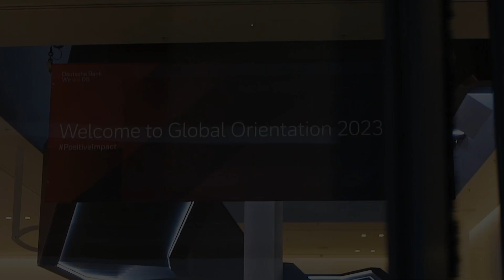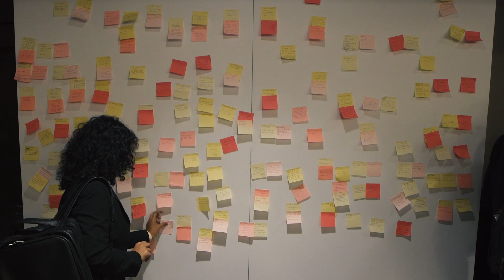Graduate Orientation 2023 highlights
Graduate Class of 2023 Global Orientation Highlight Video. Showcasing the induction welcoming our new cohort of Deutsche Bank graduates with tailored activities and speaker sessions on our structure, strategy, culture, values and beliefs.